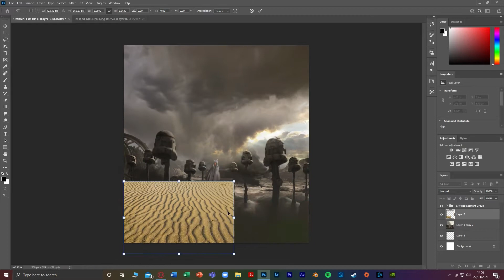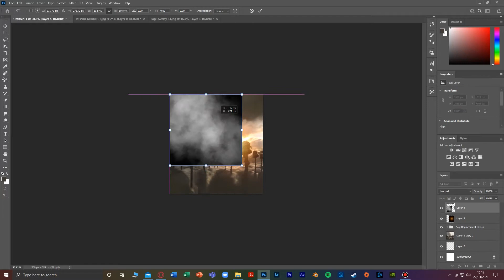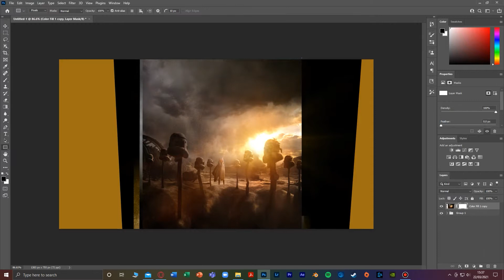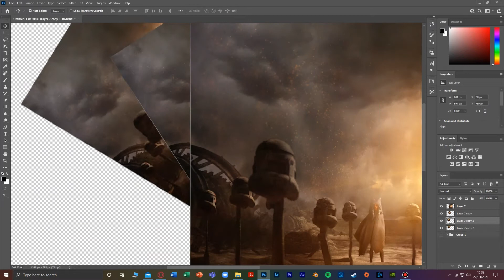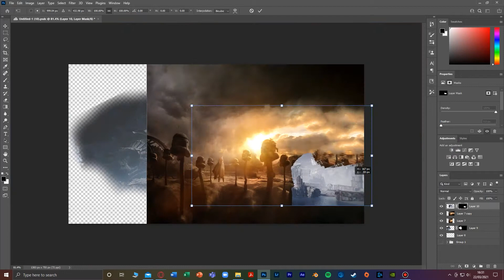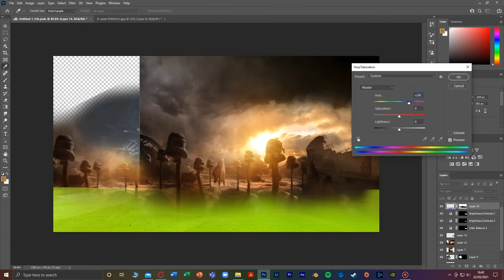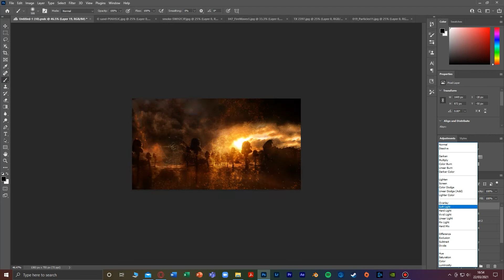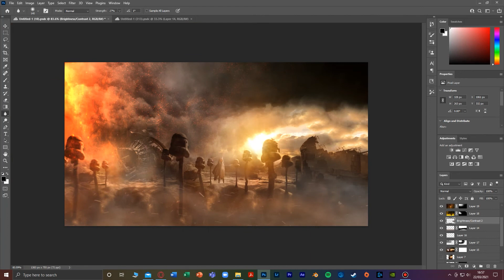Recreating THAT AHSOKA scene from Clone Wars Season 7 Finale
I hope you enjoyed the video and I hope it gives a greater insight into how I compose my edits.